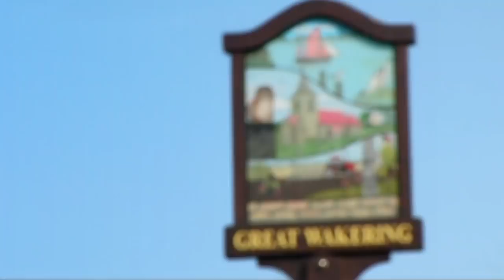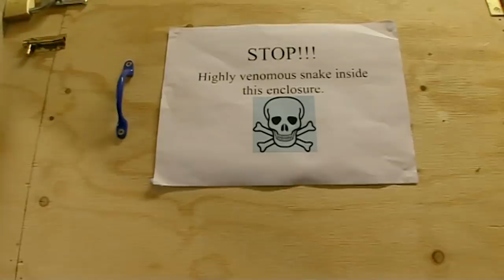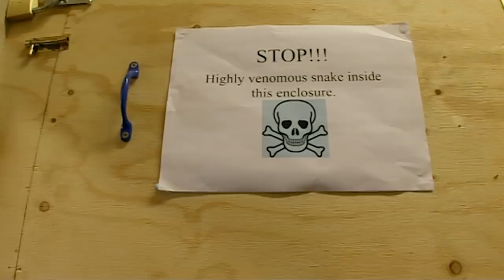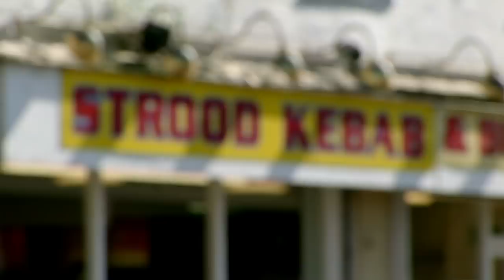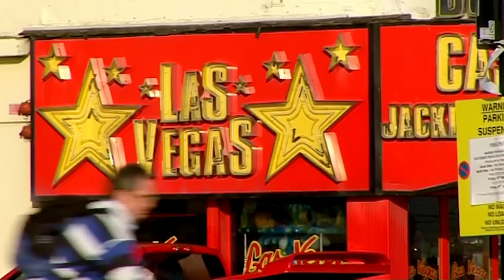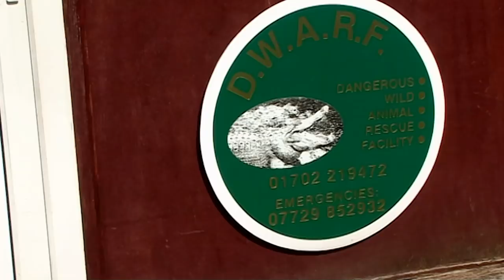Meet The Wild Animals People Are Keeping As Pets! | Snakes In The City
Welcome to the Essex jungle, a unique habitat renowned for its exotic species and rare birds of paradise. We go into peoples ordinary homes where some of the world's wildest and most dangerous animals lurk! We meet the people who own them, the people who sell them and the people who rescue them!

Content licensed by Special Edition Films to Little Dot Studios.